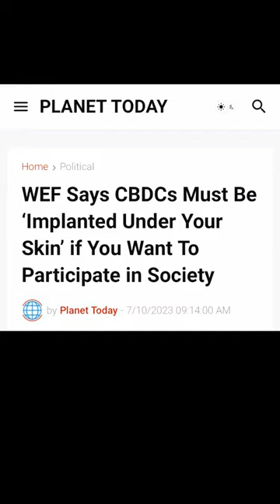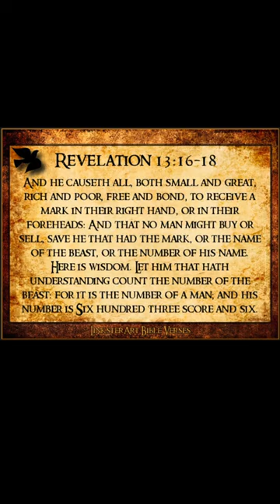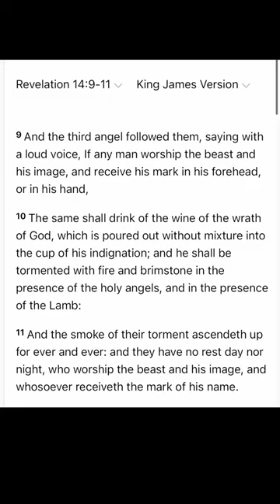They Just Declared This!!! The Mark Of The Beast Is Coming!!!